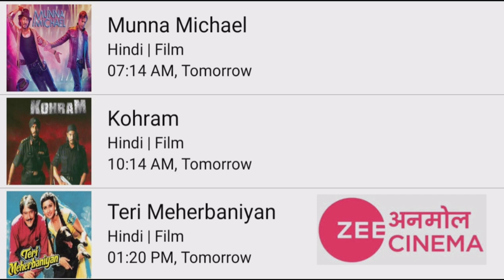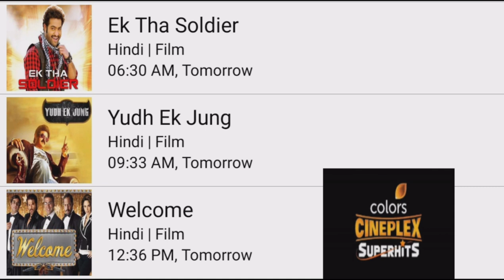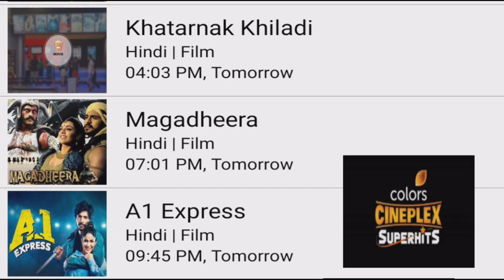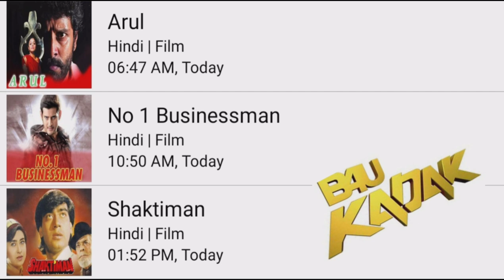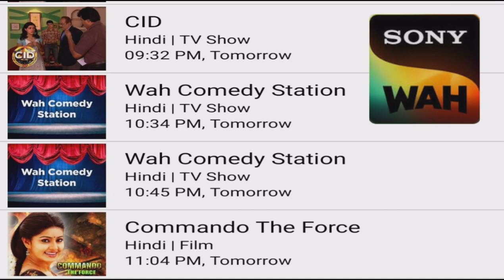DD FREE DISH HINDI MOVIE SHEDULE TODAY||SOUTH SUPERHIT MOVIE||BOLLYWOOD SUPERHIT NEW MOVIE|2022